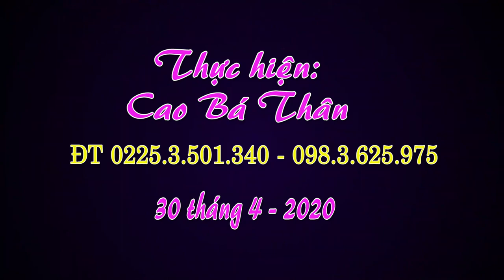HẢI PHÒNG 30 - 4 - 2020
Thực hiện Cao Bá Thân 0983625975